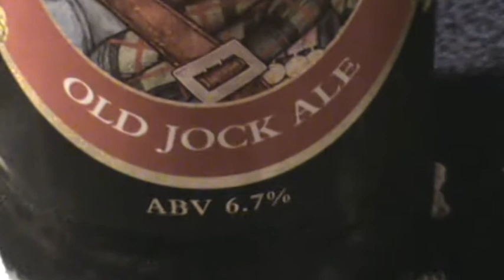#17 Broughton Brewers Old Jock Ale 6.7% SCOTLAND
Beer Review Broughton Brewers Old Jock 6.7%
Was rather suitably Refreshed during the filming of this video..